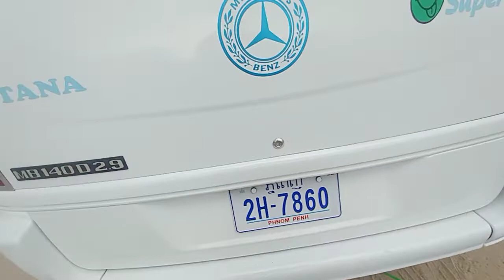ឡានលក់/Ssang yong 1996/ម៉េឡានសុីន1ជុំ/ធានាឡានស្អាតខ្ចី/$6900ចចារ/0963460007/068611125/099790013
នៅក្នុងវីដេអូនេះ ខ្ញុំនឹងថតបង្ហាញលំអិតបន្ថែមពីឡានជូនបងប្អូនងាយស្រួលទស្សនាច្បាស់ៗមុននឹងបានមកមើលឡានជាក់ស្តែង
👉ចុចត្រង់នេះដើម្បីមើលឡានធូៗថ្លៃផ្សេងទៀត